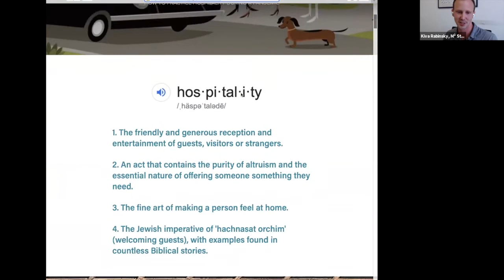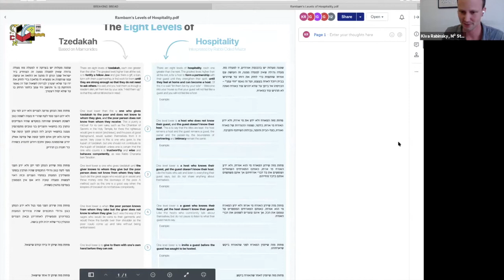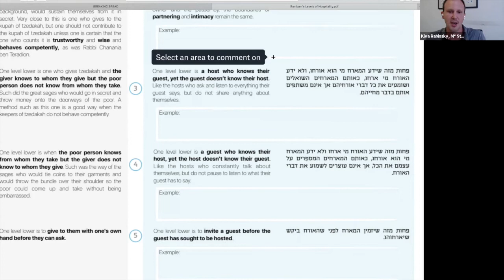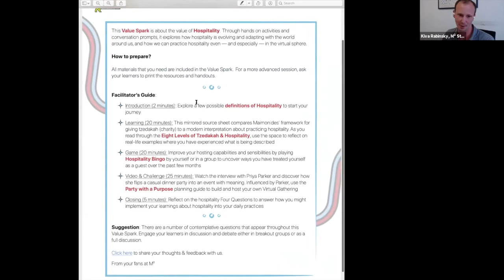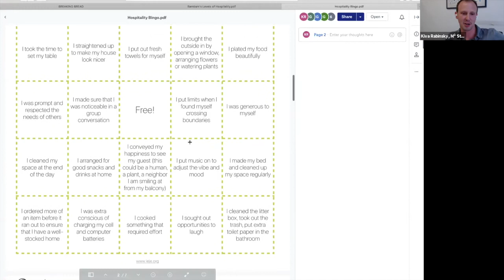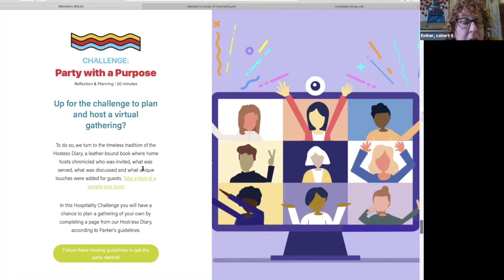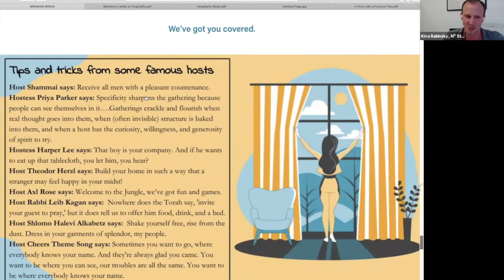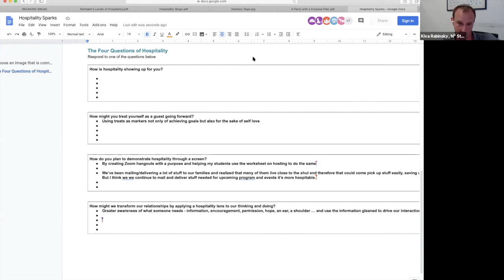(Hospitality) Explore and Experience M² Value Sparks: A Facilitated Learning Opportunity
Every week, we will come together to discuss and experience that week’s topic. This is a wonderful opportunity to collect educational resources and ideas that can be directly applied to your learners.

About M²  Value Sparks
During this complicated and chaotic time, our values (ways of believing and being) and our media (ways of connecting) are being called into question.
M²  Value Sparks  are highly interactive digital resources that provide educators (as well as parents, friends and colleagues) with an opportunity to deeply engage in ideas, values and current conflicts. Each Value Spark contains a powerful and highly accessible narrative centered on how values are showing up in our COVID 19 reality, and how the Jewish expression of these values can help guide us.
Value Sparks are illuminated by creative and dynamic media that include custom designed games, playlists, exercises, source sheets, guided recordings and more.When using Value Sparks – everyone can be an educator or a learner.
Deep, creative and fun learning is accessible to all: Value Sparks are all virtual and are designed with a do-it-yourself mindset. Further, Value Sparks highlight how Jewish ideas and innovative activities can help us address the burning questions of today and our aspirations for tomorrow.
Educators can use Value Sparks as a lesson plans that span two or three classes, either in their entirety or by selecting specific exercises from within each Spark. Individuals engage in Value Sparks alone or in pairs, and parents utilize them at home with their children.
Kiva Rabinsky is the Chief Program Officer at M²: The Institute for Experiential Jewish Education, and lives in Jerusalem with his wife, Deb, and children, Nava and Yonah. Prior to working at M², he directed a range of Jewish Service Learning initiatives and developed and taught in a series of Experiential Jewish Education training programs through his role at Yeshiva University. Kiva holds an MPA in Nonprofit Management, and an undergraduate degree in Education and Archeology.